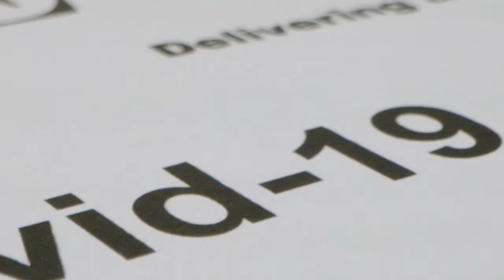HE WIPED TOO MANY TIMES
During a pandemic people can forget what's really important. Like you know, have a roll or two of toilet paper...

- MIKE D. BURKE SOCIAL MEDIA –

 - NEW HERE? –
What up?! My name is Mike D. Burke and I am a writer/illustrator/actor/filmmaker/podcaster. Among other things. I film mostly in my home city of Utica, NY. I shoot comedy sketches, random discussion type videos and occasionally vlogs on my life.